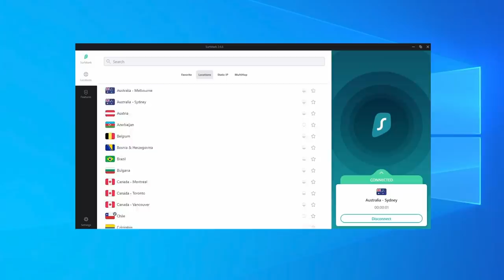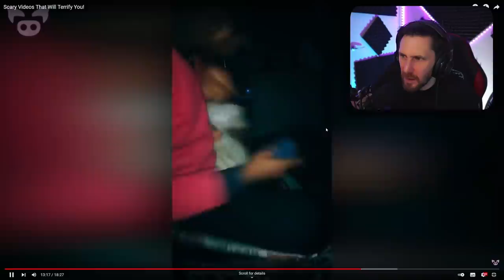TOP 5 GHOST VIDEOS YOU CANT EXPLAIN - SLAPPED HAM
Today we go over to Slapped Ham channel and look at the top 5 best ghost videos that are freaking people out and that you won't be able to explain, well you may be able to explain the first one but after that then maybe not. Here is the channel link:

Caspersight
Newquay
England
TR7 9EG